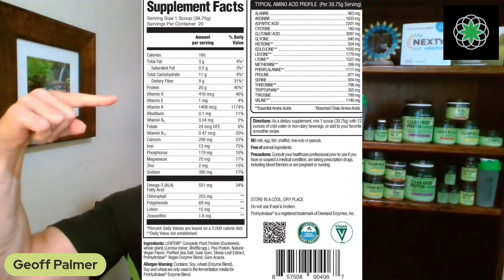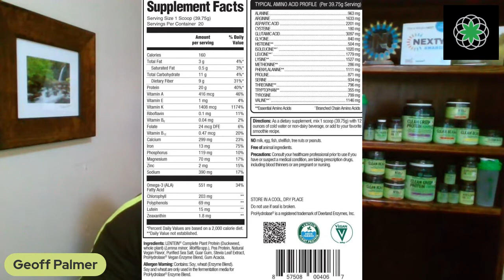Clean Machine Live! The importance of Vitamin D3 for Vegetarians & Vegans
Geoff Palmer goes through a review of recent research on bone health.